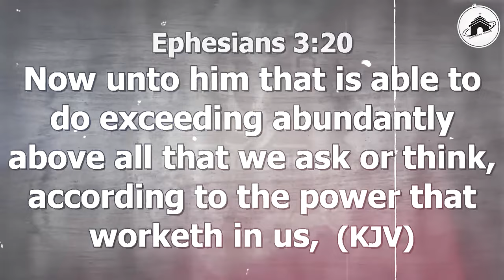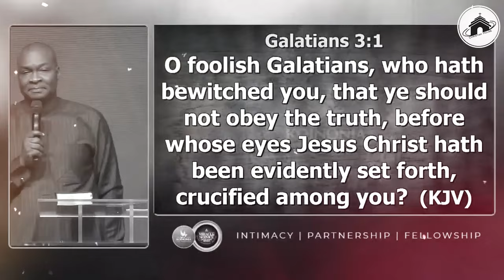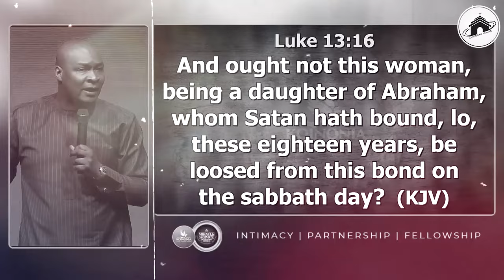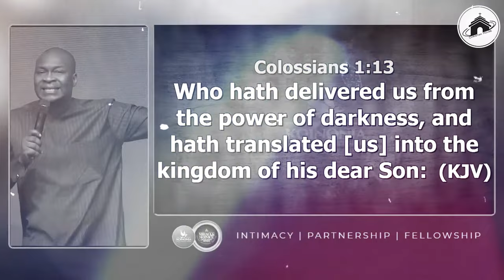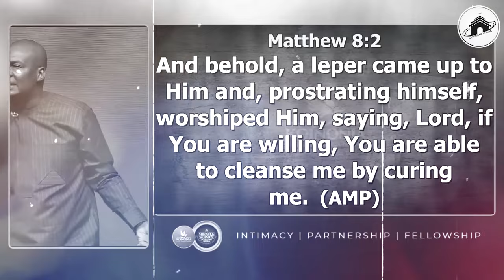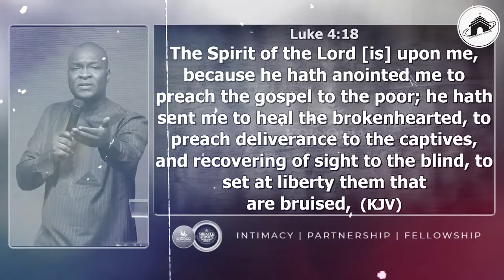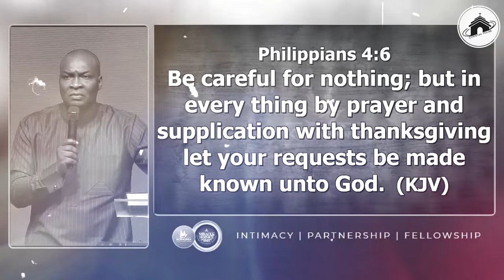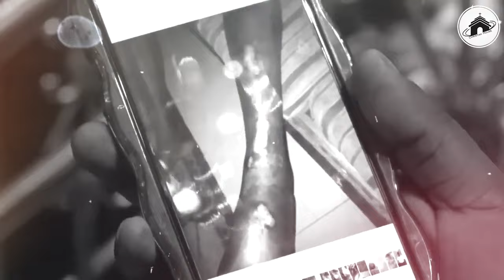[First Miracle Service In January 2024] MIRACLE SERVICE WITH APOSTLE JOSHUA SELMAN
2024 APOSTLE JOSHUA SELMAN POSTCAST NEW SERIES

ANNOUNCEMENT:
Public Relations Department:
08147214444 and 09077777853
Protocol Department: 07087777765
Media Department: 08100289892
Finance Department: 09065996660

below is the account detail:

Account Numbers:
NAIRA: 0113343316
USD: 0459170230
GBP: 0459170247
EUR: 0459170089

Swift code: GTBINGLA
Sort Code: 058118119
Bank: Guaranty Trust Bank Plc

1)This video has no negative impact on the original works (It would actually be positive for them)
2)This video is also used for teaching purposes.
3)It is transformative in nature.
4)I ONLY used bits and pieces of videos to get the point across where necessary.